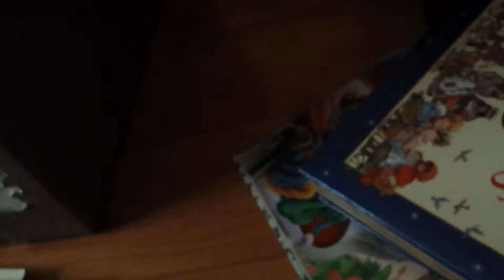344th day in a life part 2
The new house Cleaning and setting it up